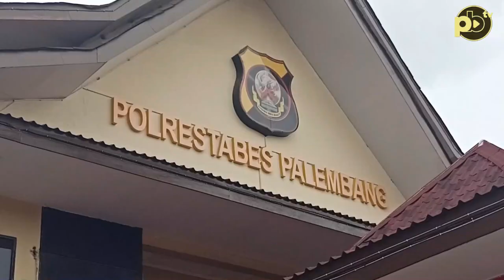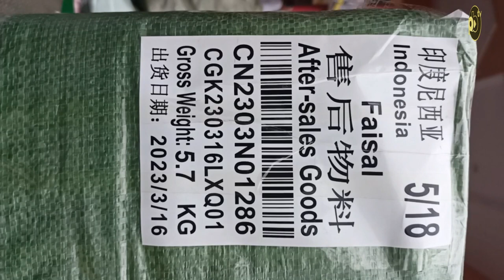Penyelundupan Barang Ilegal Asal Cina, Polisi Amankan 4 Mesin Harley Davidson